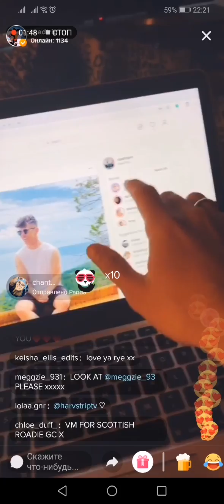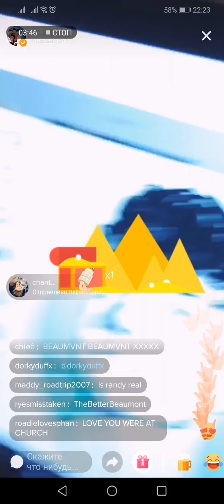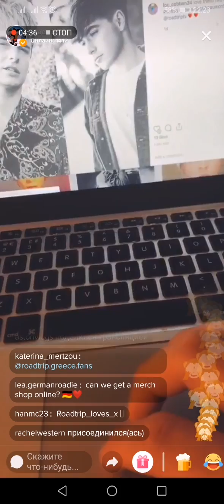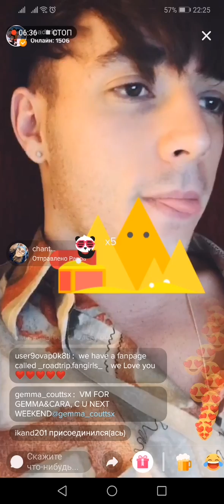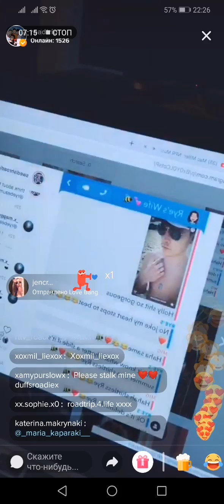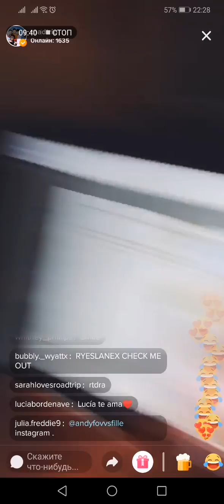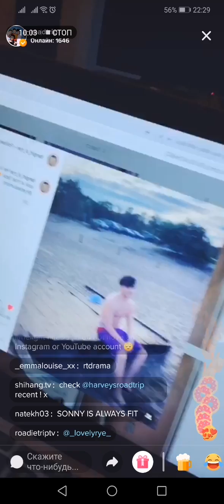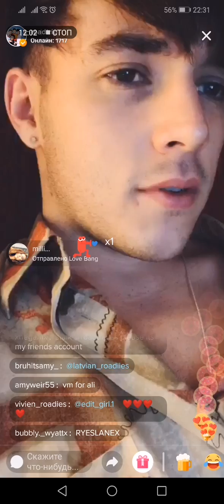Rye Beaumont TikTok LIVE 24.05.19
His live accidentally ended up...